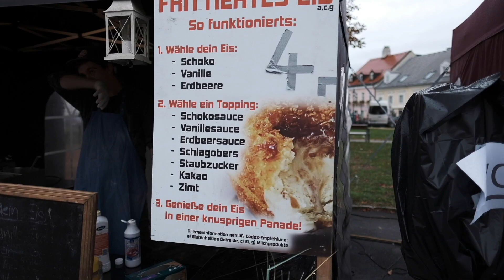Vienna vlog 3: Workshop in Kloster Neuburg with DutchDame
The 4th day I gave a workshop in Kloster Neuburg near Vienna, which was aa great location and we took some really nice photos! And the Profoto B10 was also great, but next time I will bring my GFX

Robert from Lightbox academy thnx for the help!

In mijn tas:
Fujifilm GFX, X-H1, GF110mm, GF63mm, GF45mm, XF16mm, XF16-55, XF56mm 1.2 APD, X100f, Profoto D2, B2, en LedGo licht

Tevens ben ik Fujifilm X-Photographer en  ambassadeur van:
Profoto, LedGo, LeoFoto en Thinktank